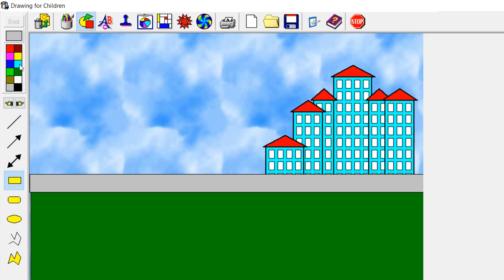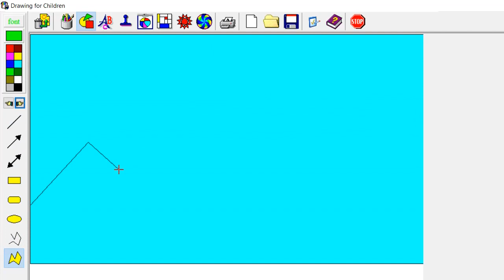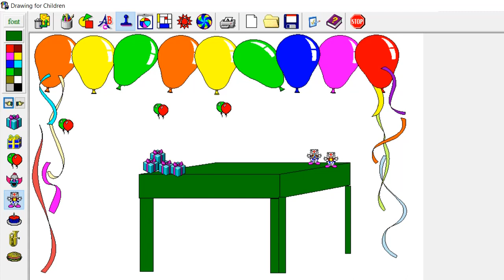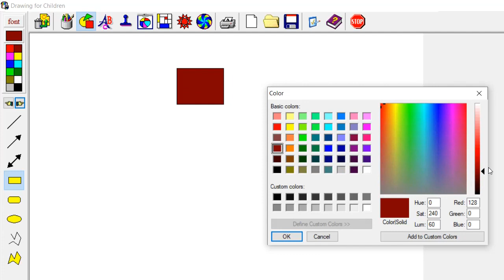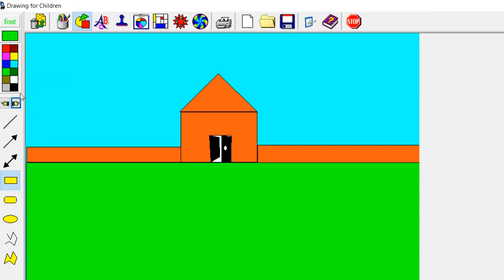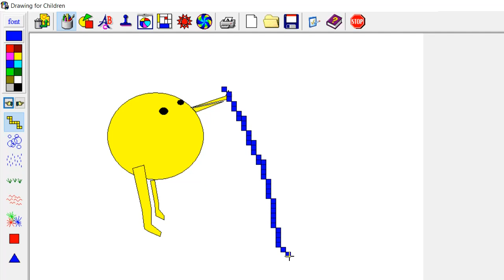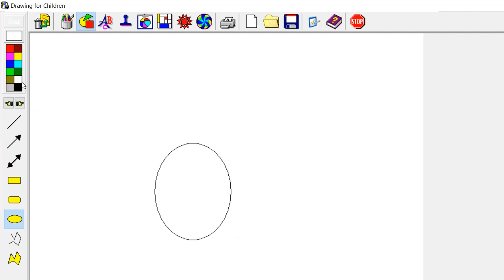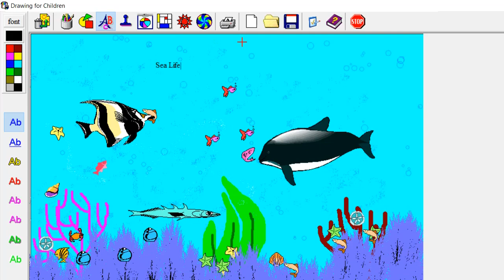Drawing and Painting software| Easy online drawing tutorial | ideas for teachers and parents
Tutorials of  free  painting and drawing software. It's an easy to use painting game to gets hand on computer and to polish  skills and improve aesthetics.
This software is like Microsoft Paint, a  game that will require less storage space than the average game in the section PC games.
Software name is  " Drawing for Children"